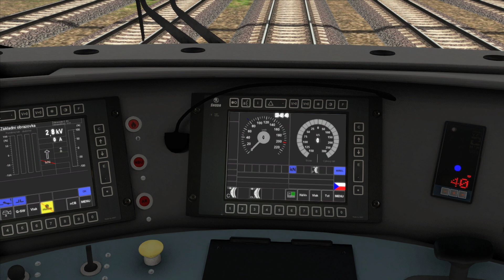TS x 64 - Pn 44251 Č.Třebová odj.sk. - Ústí nad Orlicí part 1 (cab. 380.001) [GVD 2020]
TRat KP v. 9